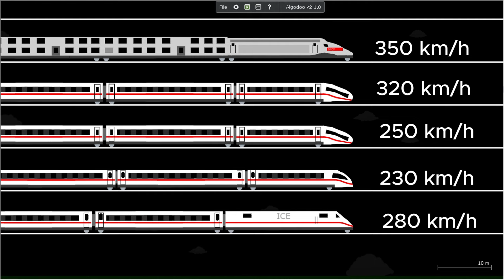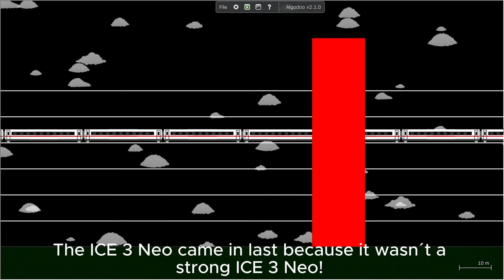4 ICE´s racing with a TGV M!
(Video 81) The name of this game is Algodoo, and the thing where I make the sounds (and the bird sounds!) is Audacity!

Here an ICE 1 and ICE 4 and ICE T and ICE 3 Neo are racing with a TGV M! This race is just as long as the one with the 10 trains taking off, but double as long as the one with the 4 trains and the 7 trains! The ICE T got way ahead in the beginning, but all the other ICE´s (but the ICE 3 Neo!) caught up before they reached the end! The ICE 3 Neo was only in the back because it didn´t have a good motor! A normal ICE 3 Neo would beat the ICE T and be like the other ICE´s! The TGV M also beat the ICE T! The ICE T didn´t come in last because of the ICE 3 Neo! This was made at night, but this time there´s no birds because it´s not anywhere near sunrise!

ICE 1 (1991) BR 401 - The ICE 1 can go 280 km/h, has two heads at the ends, and makes a blowing sound!

ICE 4 (2016) BR 412 - The ICE 4 can only go around 250 to 270 km/h, and I like to call it the minghead! It has square door holes and it´s very shiny in the inside!

ICE T (1999) BR 411 and BR 415 - The ICE T is the slowest ICE, only going 230 km/h, but it can tilt very good! So it doesn´t have to hit the brakes while going around a curve like other ICE´s do!

ICE 3 Neo (2022) BR 408 - The ICE 3 Neo, which is everywhere in my Algodoo like the ICE 4, can also go 320 km/h like the ICE (3) Velaro D! It looks a lot like the ICE Velaro D, but it´s newer! The doors have fat black frames around them, and it´s all much better and newer in the inside! It has about the same sound because it´s also a Velaro, but it´s diffrent!